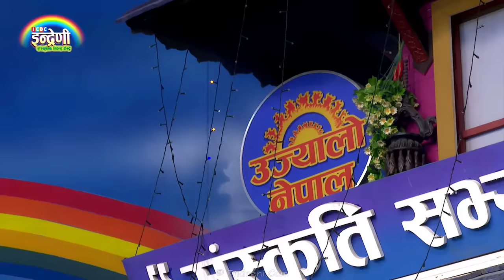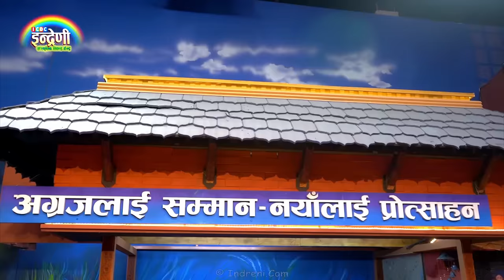अन्तत: रमेश प्रसाई र तारा थापा बिच दोहोरीमा खरो भिडन्त रमेशमा दोहोरीको दैविक शक्ती छ । १०.०३.०८० ।।